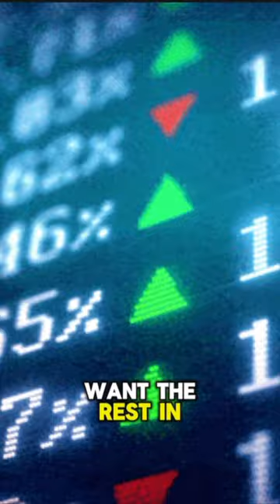Charles Barkley Gets EPIC Advice from MJ🤔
Charles Barkley tells how Michael Jordan adviced him on his 3-million-dollar Nike contract that allowed him to earn millions more